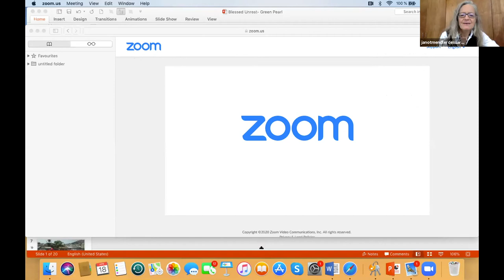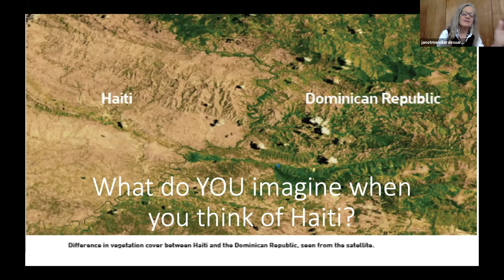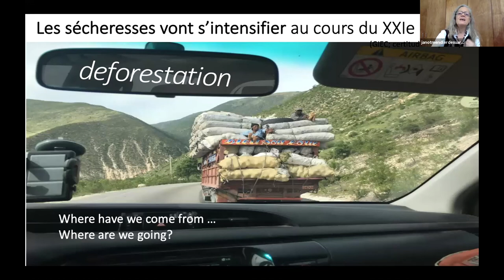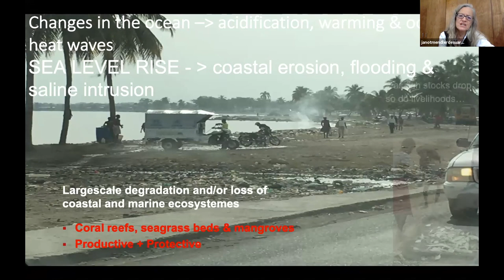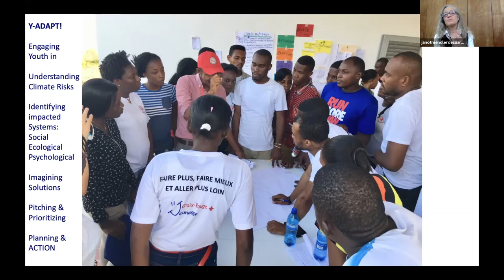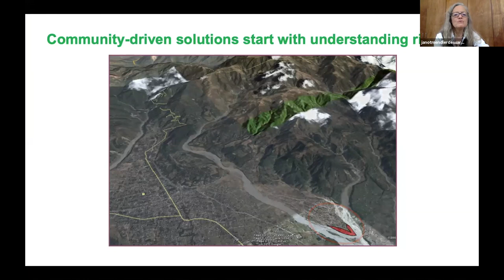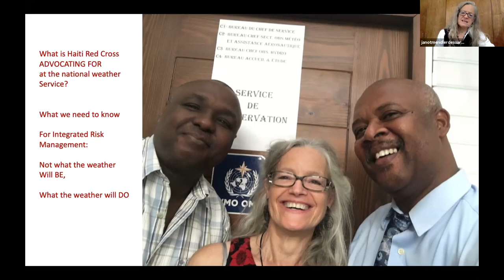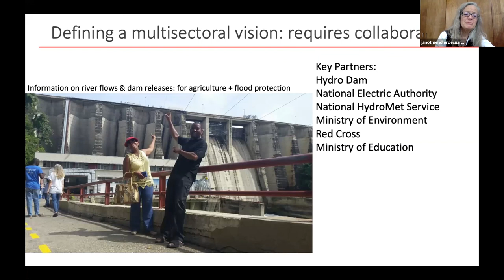Rising Out of Despair- Haiti’s “Green Pearl” Initiative with Janot Mendler de Suarez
Janot is passionate about her work with Haiti Red Cross. Not just to survive in a changing climate, to thrive! The community-driven “Green Pearl” initiative aspires to transform Haiti from one of the poorest, most insecure and degraded countries in the world to a flourishing mosaic of Green Pearls. At the same time charting a new path for the humanitarian sector, rooted in the power of humanity to turn vicious cycles into virtuous cycles – all through people-centered creativity and community engagement – including through games! The new bottom line? Restoring and even enhancing the productive function of healthy resilient ecosystems.

Janot Mendler de Suarez: Technical Advisor & Caribbean focal point for the Red Cross Red Crescent Climate Centre, Consultant to the World Bank for the Caribbean CREWS (Climate Risk Early Warning Services), and a Visiting Research Fellow at Boston University Pardee Center for the Study of the Longer-Range Future

Presented at Blessed Unrest conference via online, extending across weekends in April & May of 2020